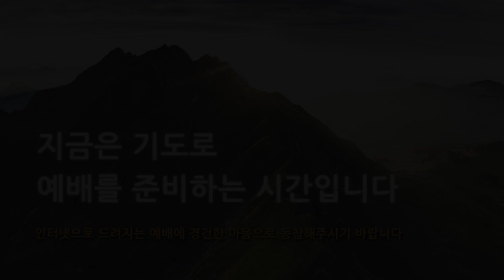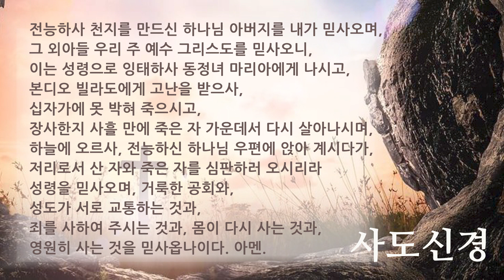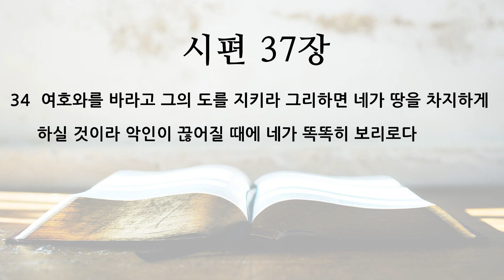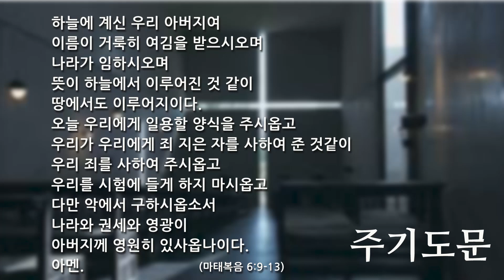2021 0317 [주중새벽기도회] 시편37:27-34